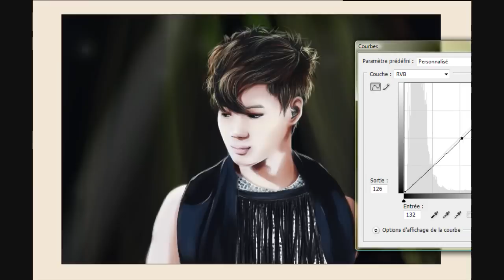Speed Painting - Lee Taemin (SHINee)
Hello there :) Long time I didn't share a painting video so I hope you'll enjoy it.

It's a painting of Lee Taemin from the contemporary kpop group SHINee.

I used Paint tool SAI first and then I finished with Photoshop CS3 - It took me like 4 hours ~